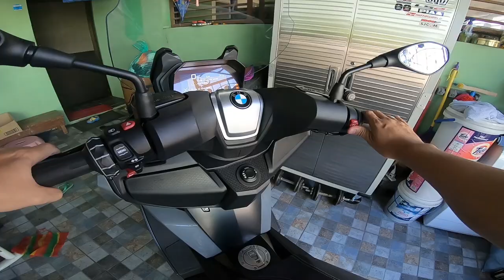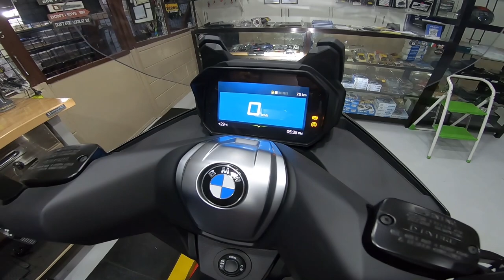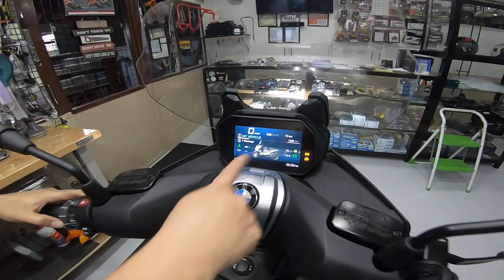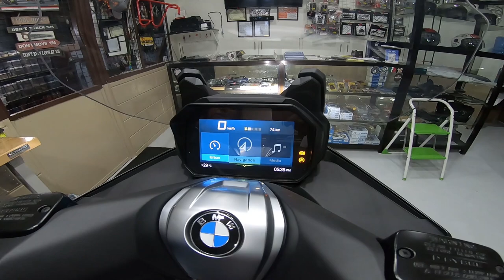BMW C400 GT quick review #17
In this video I will do quick review of this  BMW c400 GT bago ko sya ihatid sa bago nyang may ari.

ride safe mga giliw. '